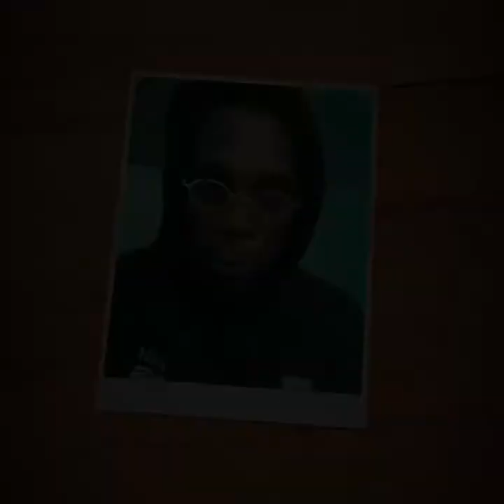FIRST VIDEOS FROM SINGER HARRYSONG’S WEEDING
Check out first photos and videos from singer, Harrysong and his wife, Alex's wedding holding in Warri, Delta state today March 27.